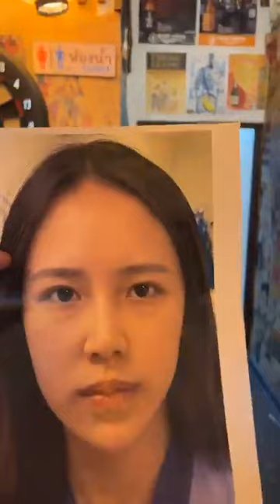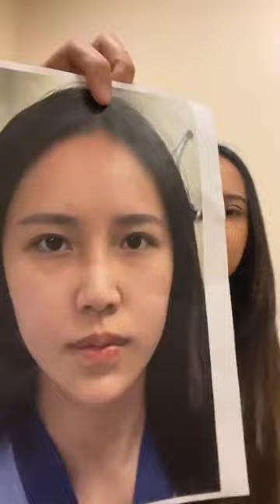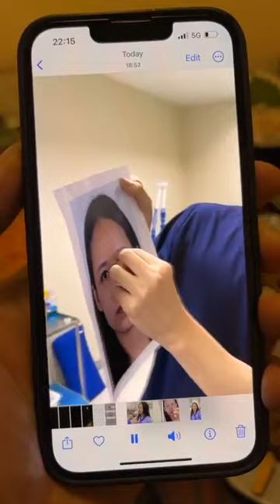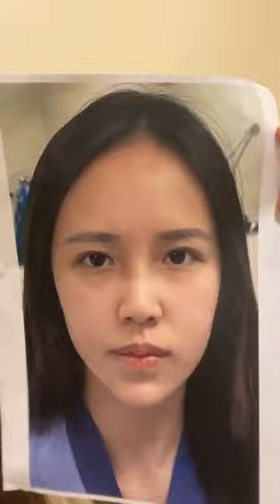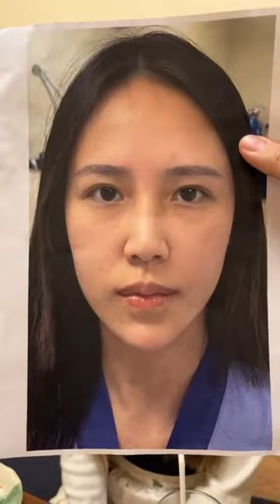หลังทำตาสองชั้นไม่ถึง 30 นาที แต่งหน้า ชวนกินแหลกไม่กลัวของแสลง ! O.o ธีรพรคลินิก หมอชลธิศ